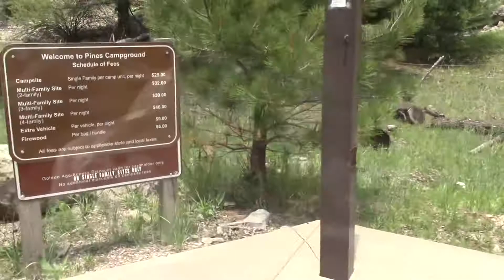Capitan to Cloudcroft Overland